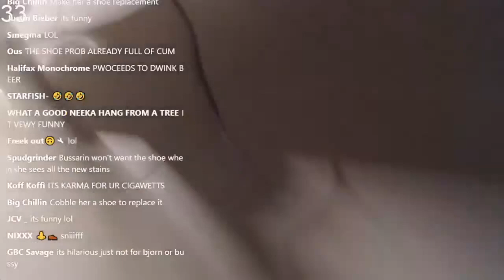bussarin was upset a sniper stole her shoe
she needed the shoe for work the next day